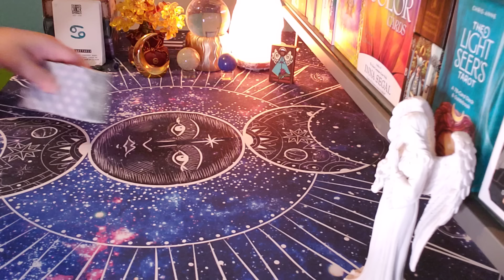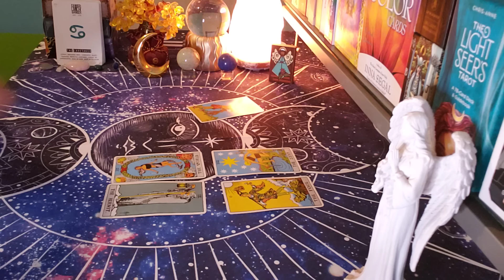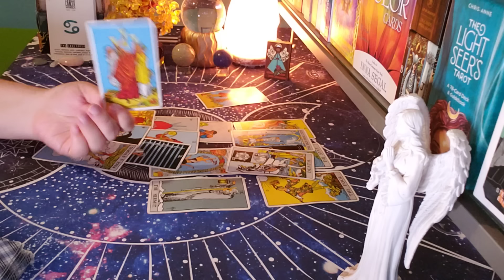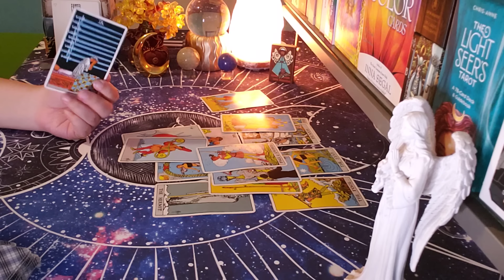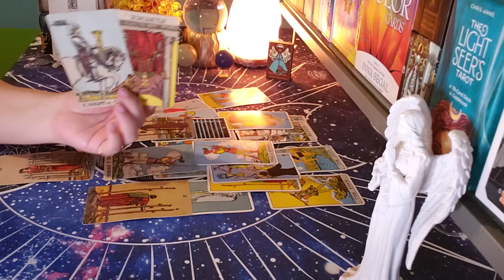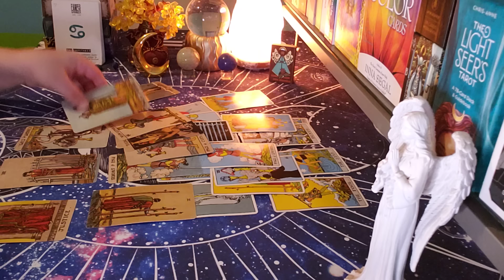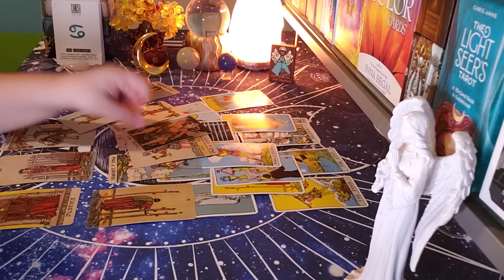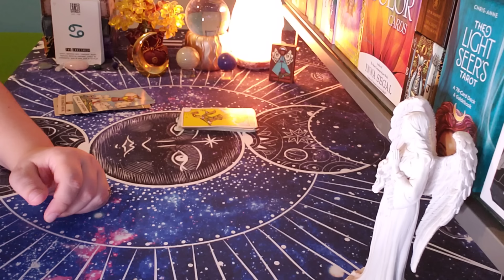CANCER ♋ Watching For This Reason... (may6-12)